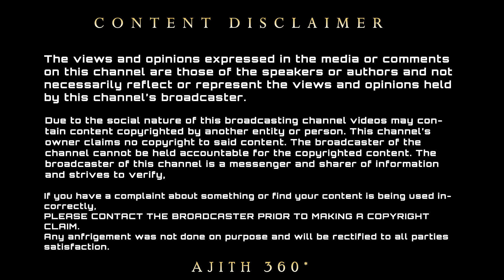AK61 படத்தில் பிரபல தெலுங்கு பிரபலம் படபிடிப்பில் இணைந்த அஜித் | AK61 Play Role On Tollywood Cele